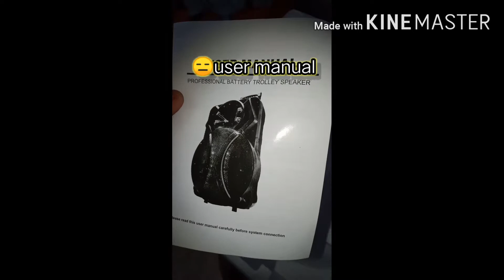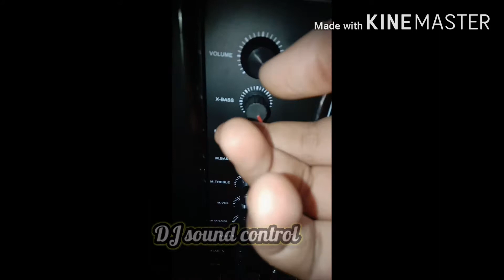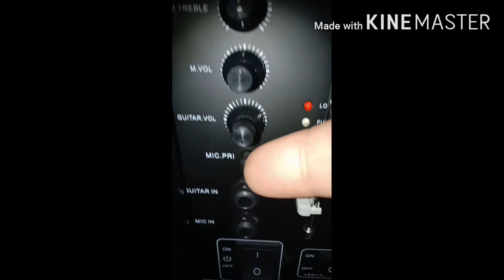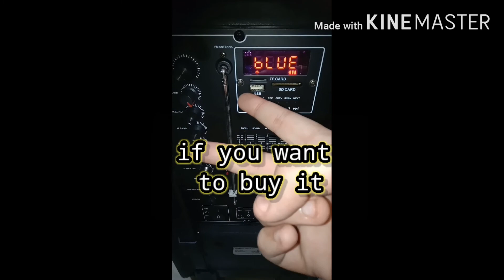DJ | TROLLY | SPEAKER | PORTABLE | BLUETOOTH SPEAKER | YASH TEC | SUBSCRIBE | LIKE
👇Hello fnds yash here! if u want to buy👇
And 😍
👉Comment if u like👈